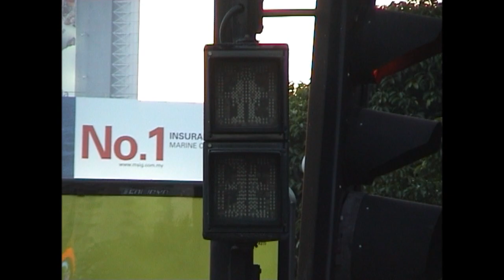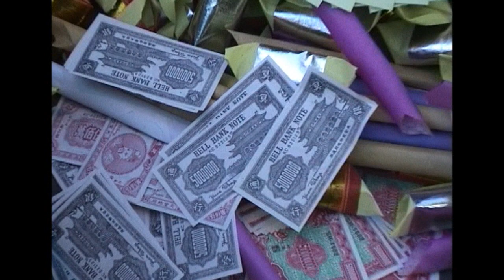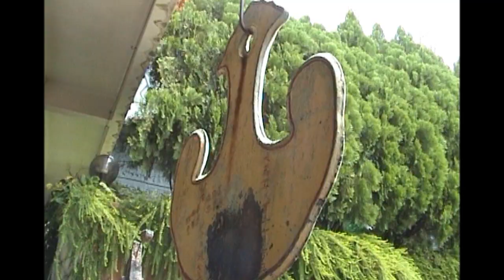Malaysia-George Town (Penang) Part 1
Penang/Malaysia
George Town (less commonly also spelt Georgetown, is the capital of the state of Penang in Malaysia. Named after Britain's King George III, George Town is located on the north-east corner of Penang Island. The inner city has a population of 720,202 and the metropolitan area known as George Town Conurbation which consists of Penang Island, Seberang Prai, Sungai Petani and Kulim has a combined population of 2,251,042, making it the second largest metropolitan area in Malaysia.
Formerly a municipality and then a city in its own right, since 1976 George Town has been part of the Municipality of Penang Island, though the area formerly governed by the City Council of George Town is still commonly referred to as a city. George Town.
The inner city of George Town is a UNESCO World Heritage Site.
Penang is a state in Malaysia and the name of its constituent island, located on the northwest coast of Peninsular Malaysia by the Strait of Malacca. It is bordered by Kedah in the north and east, and Perak in the south. Penang is the second smallest Malaysian state in area after Perlis, and the eighth most populous. It is composed of two parts -- Penang Island, where the seat of government is, and Seberang Perai (formerly Province Wellesley in English) on the Malay Peninsula. Highly urbanised and industrialised Penang is one of the most developed and economically important states in the country, as well as a thriving tourist destination. Penang has the third-highest Human Development Index in Malaysia, after the state of Selangor and the federal territory of Kuala Lumpur. Its heterogeneous population is highly diverse in ethnicity, culture, language, and religion. A resident of Penang is colloquially known as a Penangite.
Penang Island is connected to the mainland by the 13.5 km (8.4 mi), three-lane, dual carriageway Penang Bridge (completed in 1985), one of the longest bridges in Asia. On 31 March 2006, the Malaysian government announced a second bridge project, tentatively named the Penang Second Bridge. The bridge is currently under construction and is expected to be completed by the end of 2013.
Penang on the side of Seberang Perai is connected to the North-South Expressway (Lebuhraya Utara-Selatan), the 966-km long expressway which traverses the western part of Peninsular Malaysia linking major cities and towns. The expressway also comprises the Penang Bridge.
The proposed Penang Outer Ring Road (PORR) was mooted to cut travelling time on the eastern part of the island but was subsequently shelved. Concerned citizens voiced protests over the designated route which will cut across quiet residential areas and may also adversely affect the environments.
The Tun Dr Lim Chong Eu Expressway formerly known as the Jelutong Expressway, a coastal highway on the eastern part of the island, links the Penang Bridge to George Town. The Butterworth Outer Ring Road (BORR) is a 14-km tolled expressway that serves primarily Butterworth and Bukit Mertajam to ameliorate the upsurge in vehicular traffic due to intense urban and industrial development.
Visited by Somerset Maugham, Rudyard Kipling, Noël Coward and Queen Elizabeth II among many others, Penang has always been a popular tourist destination, both domestically and internationally. In 2009, Penang attracted 5.96 million tourists, ranking third in tourist arrivals in Malaysia. Penang is known for its rich heritage, multicultural society and its vibrant culture, its hills, parks, and beaches, shopping, and good food.Penang has been ranked by Yahoo! Travel as one of the "10 Islands to Explore Before You Die" and listed in Patricia Schultz's best-selling 1,000 Places to See Before You Die travel book.